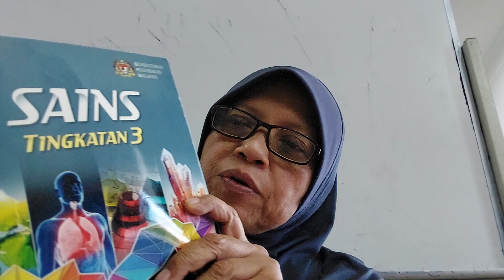SAINS T3: BAB9 CUACA ANGKASA LEPAS ms258-264.